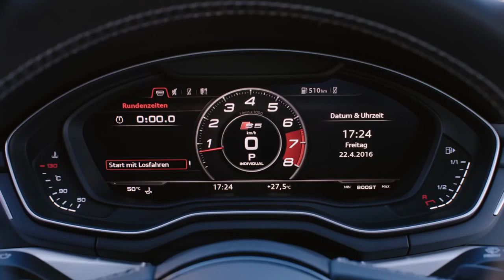2017 Audi S5 Coupe - Footage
The new Audi A5 Coupé will launch in Germany with five engines: two TFSI and three TDI units. Their power output has increased considerably and is now between 140 kW (190 hp) and 210 kW (286 hp). Compared with the previous model, they offer up to 17 percent more performance while consuming as much as 22 percent less fuel. All the engines combine high efficiency with sporty power development and smooth running – especially the two 3.0 TDI six-cylinder engines.

With its newly developed 3.0 TFSI, the Audi S5 Coupe is now in a league of its own. The turbo V6 exhibits highly efficient, sports car-like performance. From its 2,995 cc of displacement, the boosted six-cylinder engine produces 260 kW (354 hp) of power, which is 15 kW (21 hp) more than the engine in the previous model.